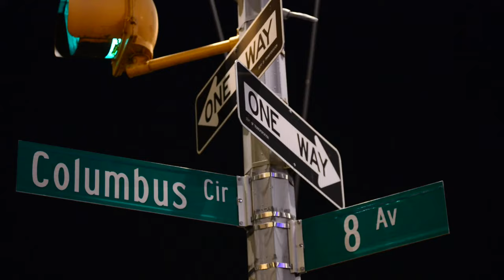Ryo Motohashi, Ciao Part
The curtains from Ciao. Ryo is representin'.